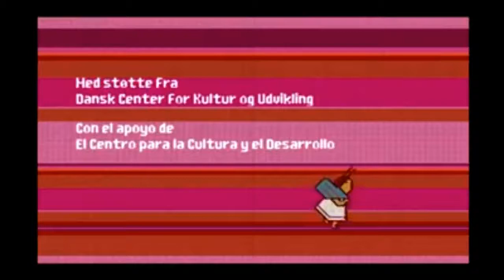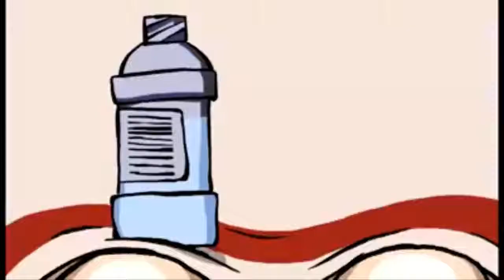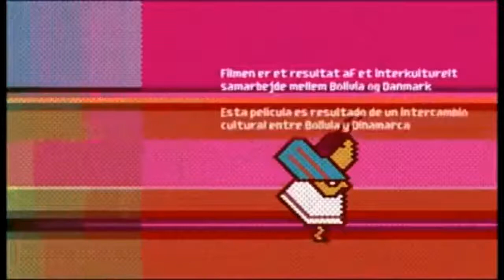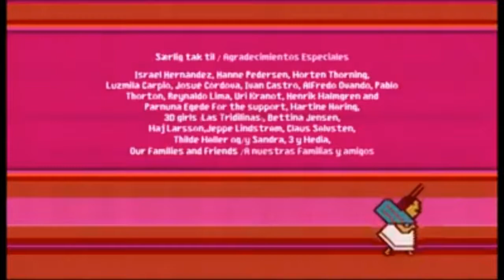Tesilandia Cuentos personalizados, cuentos para niños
Cuentos para niños en Tesilandia
Tesilandia es uno de los proyectos mas bellos de NVR por que se preocupa por los niños y el contenido que se les ofrece.
Esto es un acto del cual mas gente se debería preocupar